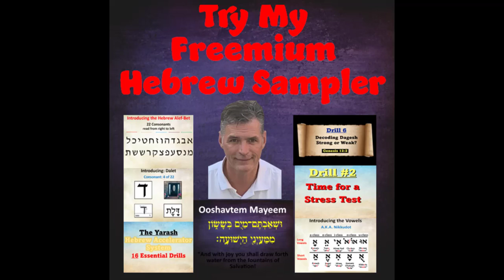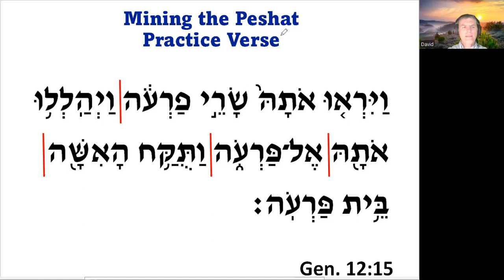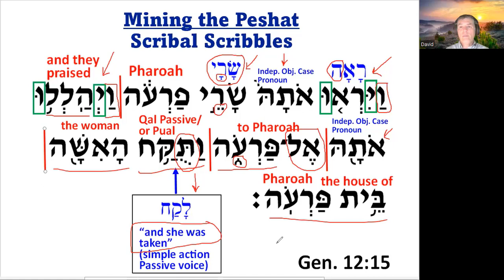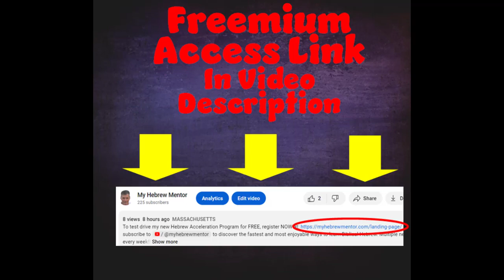Removing the Veneer - Recorded Hebrew Lesson - Gen. 12:15 - Biblical Hebrew with David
To test drive my new Hebrew Acceleration Program for FREE, register NOW to discover the fastest and most enjoyable ways to learn Biblical Hebrew. Multiple new videos added every week!!

In this practical and engaging video, David Sparkowich of peels back the veneer on your English Bible translation and gives careful word by word analysis of the underlying Hebrew text of Genesis 12:15. I am confident you will enjoy this latest edition to the Scribal Scribbles Series.

With myhebrewmentor.com, you will position yourself to acquire unusual, creative, and “out of the box” strategies to improve your Hebrew learning, right at home. Whether you are brand new and can’t tell a Hebrew Consonant from a barn door, or you have previously taken any number of Hebrew Language learning courses but have found yourself discouraged, frustrated and languishing . . ., David has solid, proven solutions for you that you will love.

Why I felt the need to create one more Hebrew Language Youtube Channel
The vast majority of Biblical Hebrew Reading Language curriculums, as well as courses, fall into the unfortunate trap of just “skimming over the basics” due to the pressure and requirement felt, to "finish the Hebrew Grammar textbook by years end." In doing so, instructors and institutions often make a cardinal blunder that sets their students up to fail from the beginning; perhaps without realizing it.

Here is a fitting illustration from the world of Martial Arts. A martial arts master once said, "I am not afraid of the opponent who knows one thousand moves and has practiced them each one time, but of the opponent who knows only one move and has practiced it one thousand times."

You see, success with this amazing but challenging ancient language is to be found in the pastures of "Mastering the Fundamentals"; from learning the Hebrew Alphabet for Beginners, all the way to being able to learn to read the Hebrew Bible with speed and comprehension.  The fact is there are countless graduates of Biblical Hebrew language courses, that may even understand the grammar, but their reading skills are still borderline abysmal. This does not have to be your story my friend.

From over thirty years of experience with Biblical Hebrew in both Christian and Jewish worlds, David R. Sparkowich has created the Aleph Bet Newbie Shnoobie Program for brand new students, as well as his one of a kind “16 Essential Drills.” Once you have these two mini courses under your belt, David will then show you HOW TO APPLY the 16 Essential Drills, to actual verses in the Hebrew Bible. This is the secret sauce where he walks the viewer through a holistic approach to Hebrew Reading Acceleration and is not like other Hebrew instructional programs.

Why should you invest 10 to 20 years in what should only take 2 or 3 years? Why should you financially invest serious money in obtaining advanced degrees, when you can achieve quicker results for a fraction of the financial investment? The fact is that those who have taken the time to apply David's little known, Hebrew Conquest Drills, have seen explosive growth in their Hebrew reading skills in very short time periods. As proof of this, please read student and peer reviews

You are encouraged to visit David’s website for details on all his digital products and fee based mentoring services or stick to Youtube to digest new weekly content for free.

If you are one of a growing group of seekers who is frustrated by trying to learn Hebrew all by yourself and you would value a sensitive, knowledgeable guide with proven communication skills and a dynamic one-of-a-kind program, to give you the necessary tools to succeed in this beautiful but difficult ancient language. If you are interested in receiving help in accomplishing your goals to learn how to read the Bible in Hebrew, David is ready, willing, and available to help you.

To schedule your one-time only, complimentary 15min professional assessment, you can visit David's scheduling page at the link below and choose a time that works best for you.

Hey, there is no need to be alone any longer. Help is one click away my friend. Let's work together to move the needle on accomplishing your Hebrew Reading Language goals today, so you can feel the satisfaction that comes by being able to open your Hebrew Bible and read with speed, excellence, and comprehension.

Looking forward to meeting you soon over Zoom!

David R. Sparkowich
Channel Creator